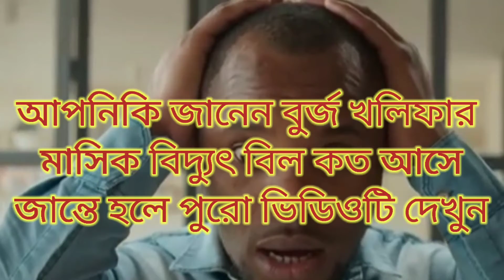বুর্জ খলিফার বিদ্যুৎ বিল কতো ?? কিভাবে তৈরি করা হয়েছিলো এটি?